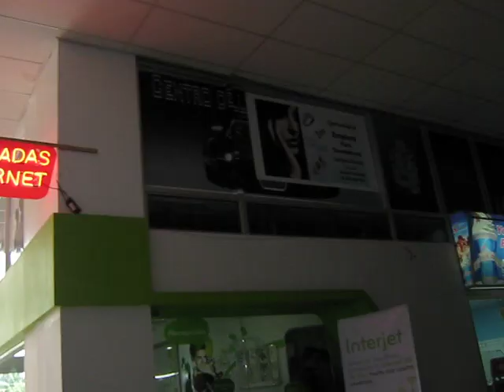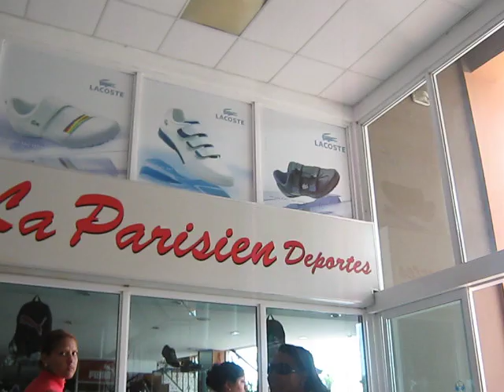jumbo san pedro de macoris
este video fue tomado en el jumbo de san pedro de macoris, incluyendo la ave luis amimatio , hasta la calle principal de el barrio hazim , entrando por la farmacia katerin